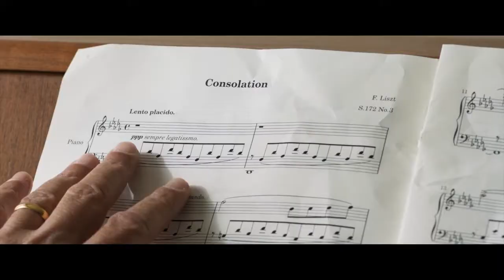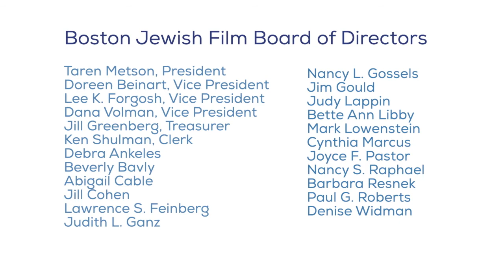Boston Israeli Film Festival 2021 Trailer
The 3rd Annual Boston Israeli Film Festival runs from March 4-10, 2021. Catch all of the best new films from Israel online at bostonisraelifilm.org!